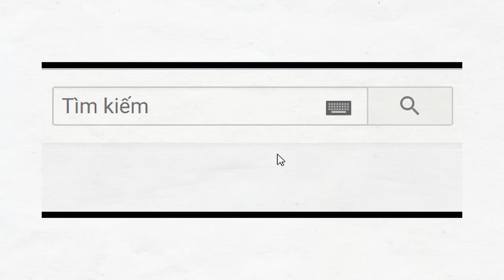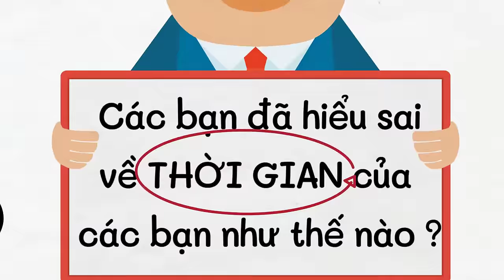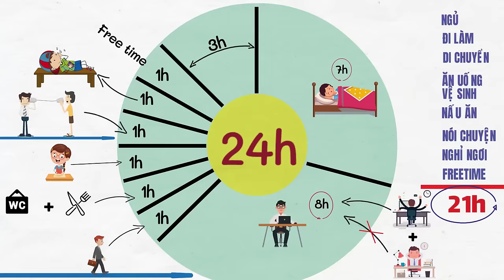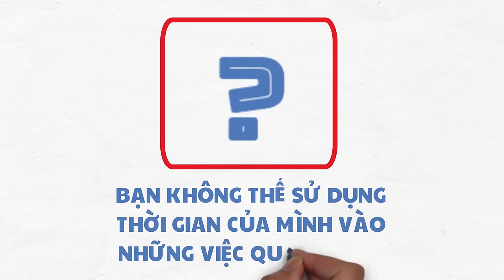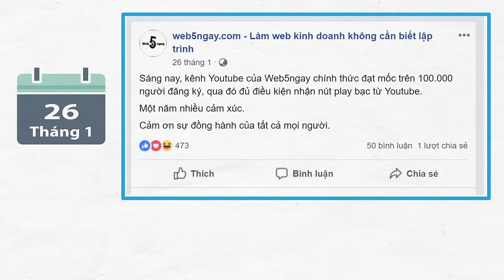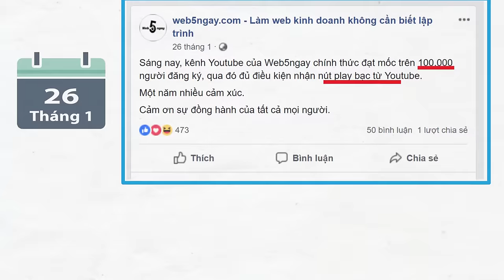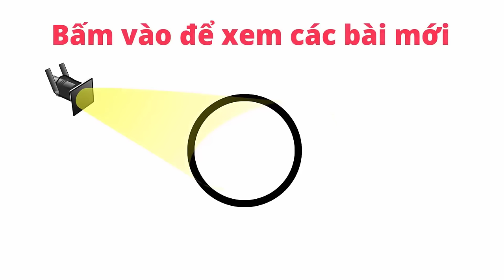Kỹ Năng Quản Lý Thời Gian